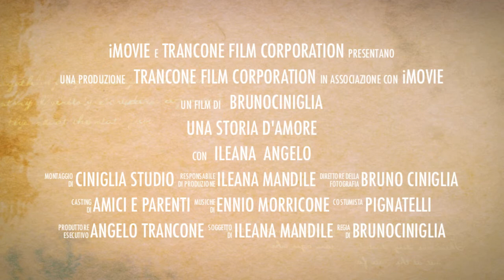Angelo ed Ileana - Il Trailer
Innamorati e moderni, appassionati e schietti, i nostri amici Angelo ed Ileana...
Condividiamo volentieri sul nostro Canale Ufficiale YouTube la breve, romantica e "classicheggiante" presentazione della videostoria delle loro nozze.
Riprese di Carmine Ciniglia, Montaggio di Pasquale Molfini.